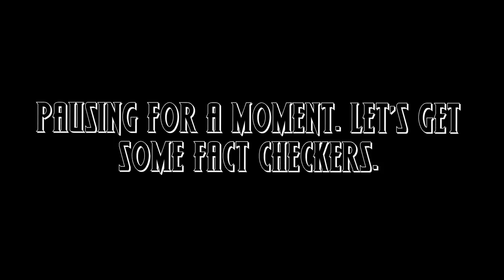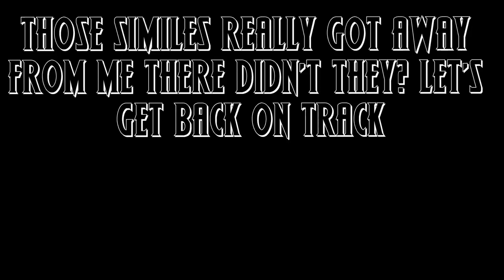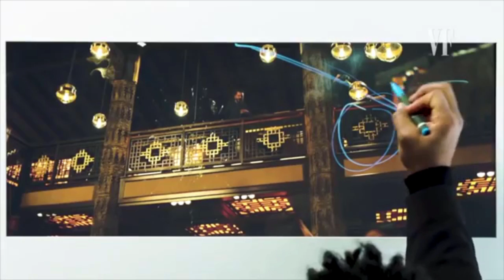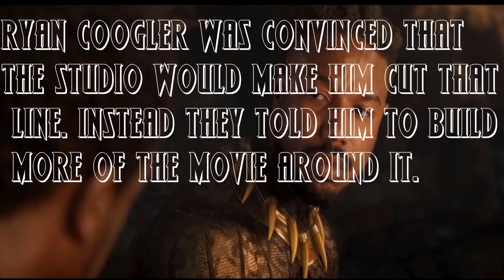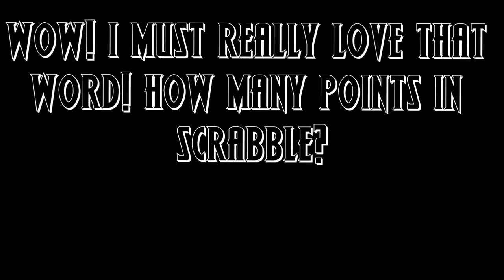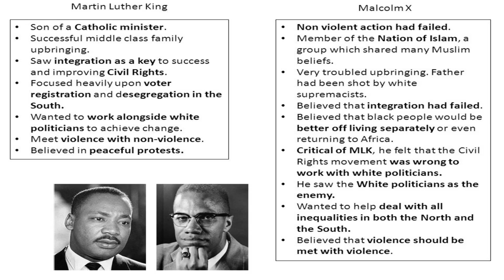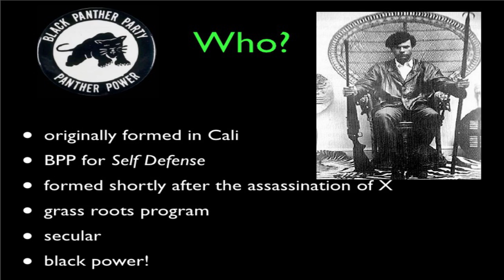Black Panther Is Better Than You Think - Cine-Ful Analysis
Black Panther exceeded expectation and was acclaimed by everyone for nearly an entire year. Then it was nominated for an academy award for best picture and suddenly people started turning on it. Claims were made that it wasn't THAT good and that it's overrated. I disagree. I maintain that Black Panther IS and WAS an incredible movie, that is probably better than you already think it is.